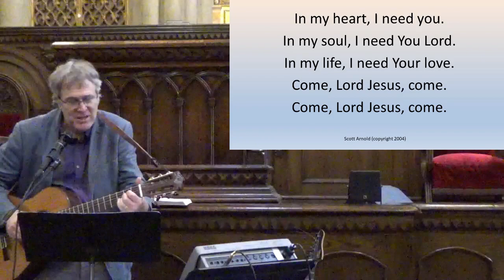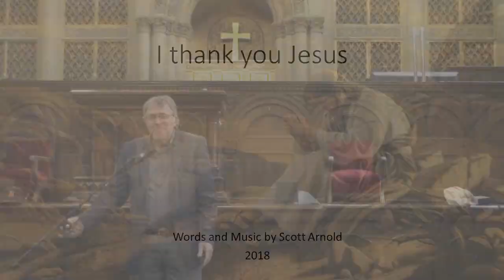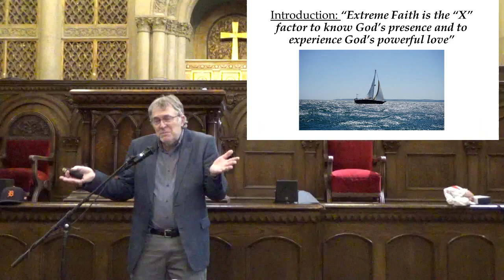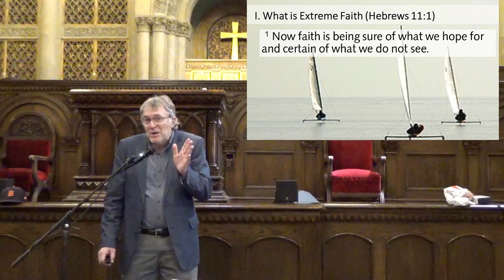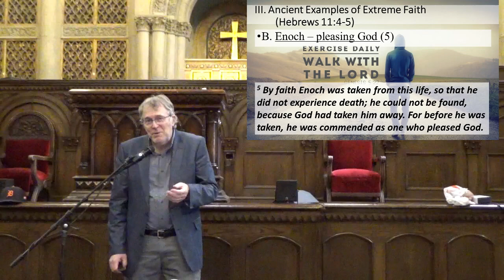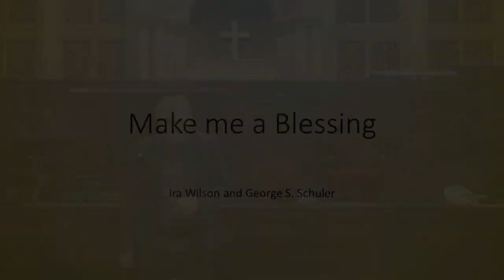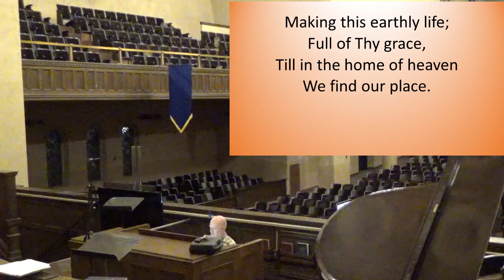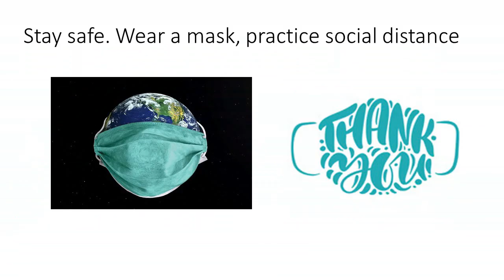Xtreme Faith Part 1. Worship First Baptist Church Los Angeles Aug. 2, 2020 Hebrews 11:1-6 & music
Pre-recorded worship of First Baptist Church of Los Angeles with hymns, original praise songs, organ music, sermon by Rev. Dr. Scott T. Arnold.
Pastor Scott begins a series: "Xtreme Faith". Hebrews 11&12.
Part 1 is from Hebrews 11:1-6. Faith is the substance of things unseen the substance of things hoped for." Hymns and organ by Kyle B. Irwin. Vocals and guitar by Scott Arnold. Orginal songs: "In My Heart I Need You Lord", "I Thank You Jesus" and "Hold On to Jesus" by Scott Arnold.  Looking ahead, we are hoping by the end of August we will begin outdoor worship.